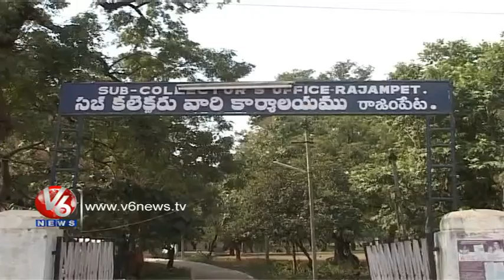Congress Tries to Re-gain the Power in Rajampet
Congress Fields Sitting MP Sai Pratap from Rajampet Segment and Party Tries to Re-gain its Power in this Region. This Will be the 8th Time Pratap been Contesting from Congress.
BJP's New Contestant Purandhareswari is on the Race from the Same Segment.